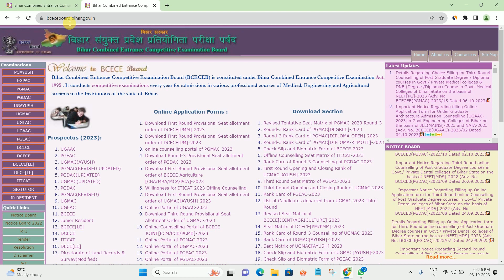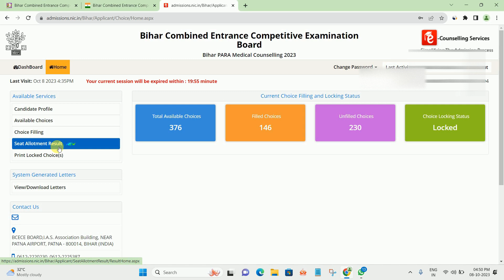Bihar Paramedical 2023 seat allotment result 2023 kaise dekhe | bihar paramedical seat allotment2023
bihar paramedical 2023 seat allotment kaise check kare
bihar paramedical  2023 seat allotment kab aayega